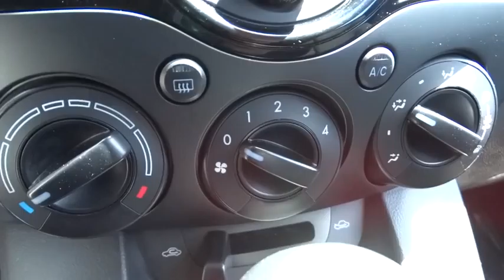2013 Mazda Mazda2 Carson City, Reno, Northern Nevada, Susanville, Sacramento P7664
2013 Mazda Mazda2 4DR HB AUTO SPORT - Stock#: P7664 - VIN#: JM1DE1KYXD0156399

This is a one owner, well maintained vehicle, and it's ready for you to drive. CARFAX Vehicle History Report shows nothing negative reported for this vehicle.Comfortable, great gas mileage, great in the rain with a clean and functional interior.